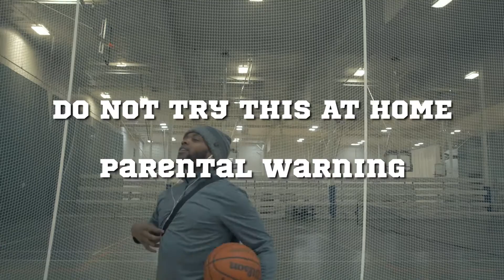See Top Notch at Jock Jams! | Wayside Central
Come see Top Notch perform at Wayside Central at Jock Jams!

»CAMERA GEAR USED IN THIS VIDEO:
Canon T5i
Panasonic GH4
Canon 50mm f1.8
Rokinon 12mm f2.2
Rokinon 8mm f3.5
Pansonic GH4 batteries
NEEWER External Light
PNY 64GB SD Card
RODE Mic
NEEWER Glidecam
WD My Book External HD
KRK Rokit5 Speakers
Zhiyun Crane